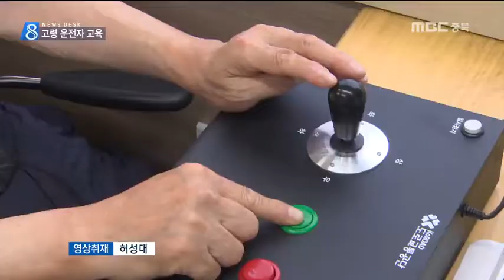MBC충북 NEWS 170707 고령 운전자 사고 막아라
◀ＡＮＣ▶
고령 운전자가 늘면서
교통사고 증가도 우려되지만
선뜻 말을 꺼내기 어려운데요.

자치단체가 문제 해결에 나섰습니다.

김영일 기잡니다.
           ◀ＥＮＤ▶

           ◀ＶＣＲ▶

 대형 트레일러가 주차된 차들을
잇따라 들이받습니다.

 10분 새 차량 12대가 파손됐습니다.

 1톤 유조차가 불법 유턴을 하다
SUV 차량을 들이받는 사고도 있었습니다.

 사고 운전자는 66살과 71살 노인이었습니다.

 지난해 충북 교통사고 사망자의 1/4도
65살 이상 운전자였습니다.

 충북의 개인택시 기사 5명 가운데 한 명은
65살 이상.

 불안감을 느끼는 시민도 있습니다.

           ◀ＩＮＴ▶우백진/시민
        "가끔 불안하다"

 주기적으로 심사를 받는 버스와 달리
택시는 아무런 심사도 없습니다

 급기야 청주시와 교통안전공단이 70살 이상
택시기사를 상대로 안전 교육에 나섰습니다

       김지은/도로교통공단 교수
           "취지 설명"

 일단은 컴퓨터 프로그램을 이용해
반응속도와 거리 감각, 기억력, 주의력 등을
평가한 뒤 개별 교육을 합니다.

     ◀ＩＮＴ▶김해복/72살 택시기사
       "어렵다"

 고령화 사회, 갈수록 느는 고령 운전자.
운전자뿐 아니라 사회공동체의 안전을 위한
공동의 노력이 시작됐습니다.